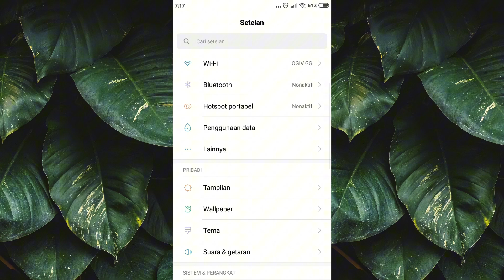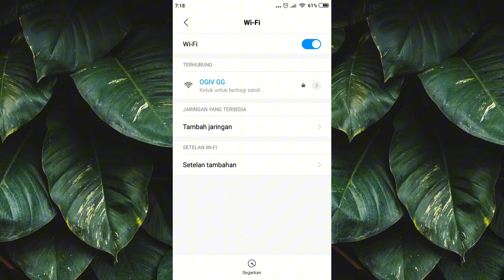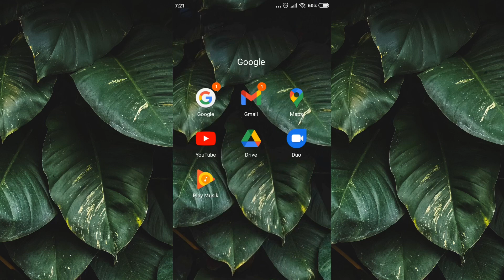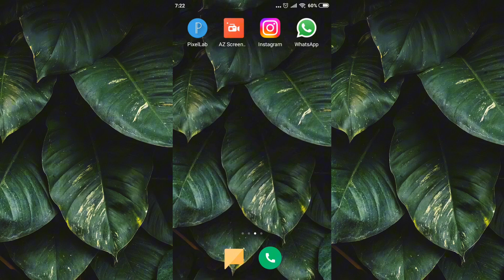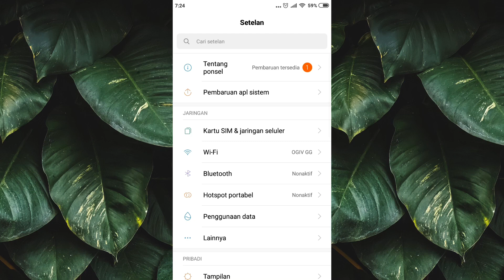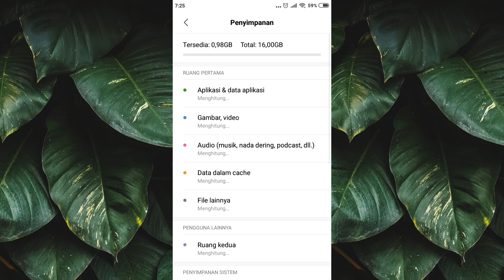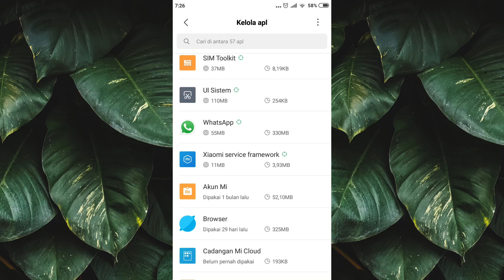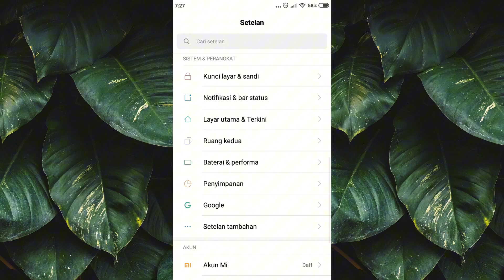Cara Mengatasi Data Whatsapp Tidak Dapat Di Pulihkan | Tutorial Android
"SALAM DAP"